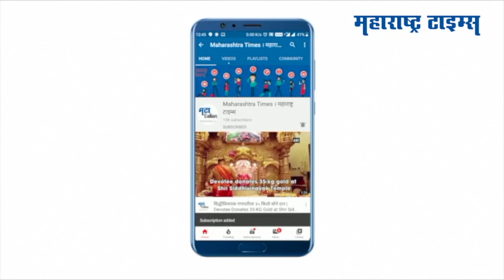ईशाचे बाबा म्हणतात; घरातच बसून साधना करा | Mohiniraj Gatne Appeal Citizens To Follow Lockdown Rules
करोनाविरुद्धच्या लढ्यात अनेक कलाकारदेखील उतरले आहेत. अनेक गाण्यांतून व लघूपटांतून कलाकार नियम पाळण्याचे आवाहन करत आहेत. 'तुला पाहते रे' फेम अभिनेते मोहिनीराज गटणे यांनीही नागरिकांना घरात राहण्याचे आवाहन केलंय. करोनाविरुद्ध आपण विजयी ठरू असा विश्वास त्यांनी व्यक्त केलायं.